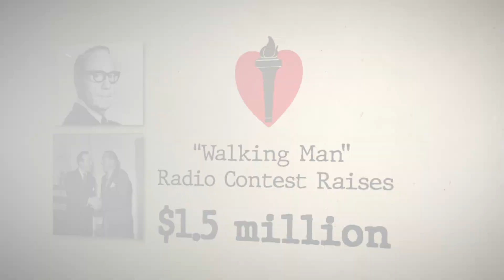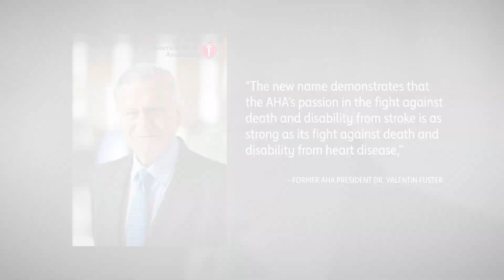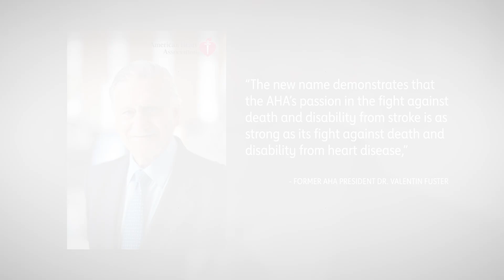NYC American Heart Association Centennial Video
In June 2024 the American Heart Association turned 100! Take a journey with us as we show you some highlights from our first century.